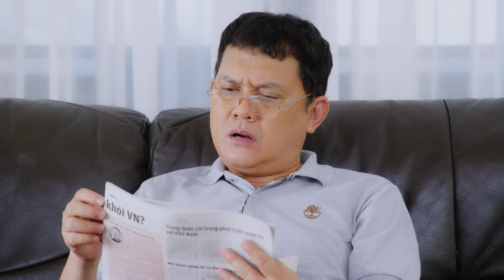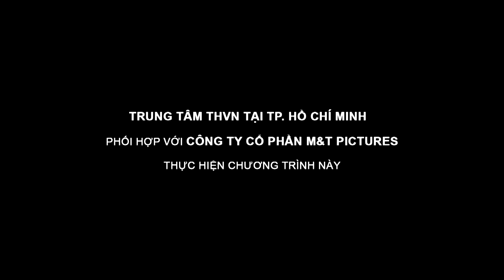Nhạc Phụ Lắm Chiêu - Tập 27 [FULL HD] | Phim Việt Nam mới nhất 2019 | 18h45 thứ 7 trên VTV9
Nhạc phụ lắm chiêu kể về một người cha - ông Năm Dố (Hữu Châu) có 4 cô con gái: Kim Ngân (Kiều Ngân), Ngọc Nga (Thúy Diễm), Như Ý (Emmy Nguyễn) và Cát Tường (Lê Lộc). Ông luôn quan niệm có tiền là có tất cả nên quyết chọn chồng cho các con theo tiêu chuẩn "đại gia". Dù không ngại dùng mọi chiêu trò dẫn dụ các chàng trai giàu có đến nhà nhưng mọi chuyện lại luôn đi ngược lại với mọi kế hoạch của ông.